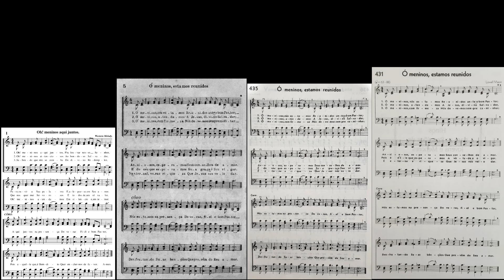Hinários 2, 3, 4 & 5 - Ó meninos, estamos reunidos - Strings - Yamaha S670